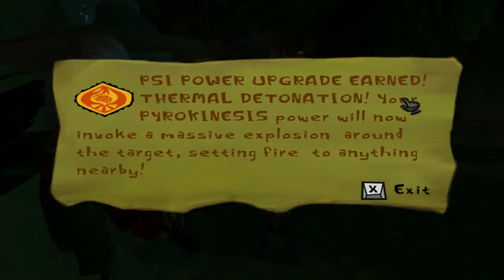Let's Play Psychonauts - 22 Psychic Cougars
They are dangerous and pyromaniacs